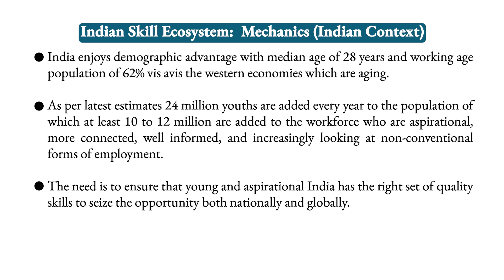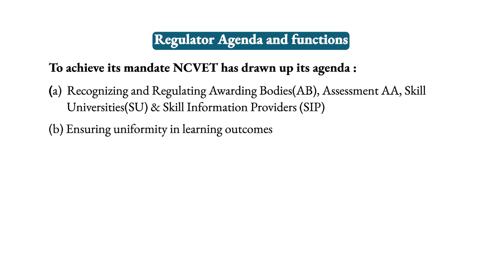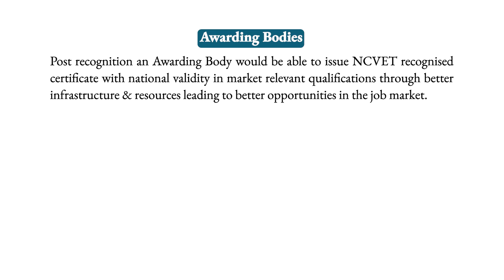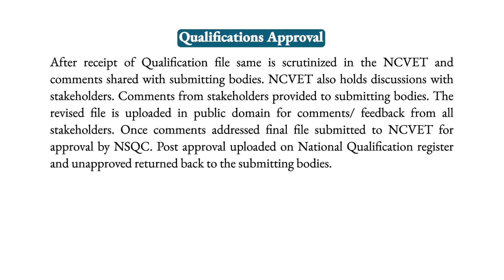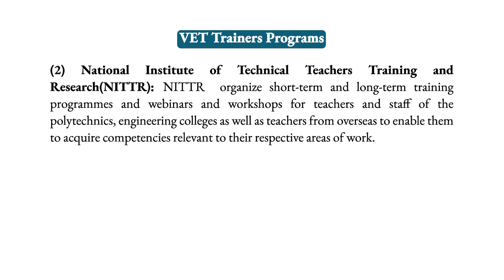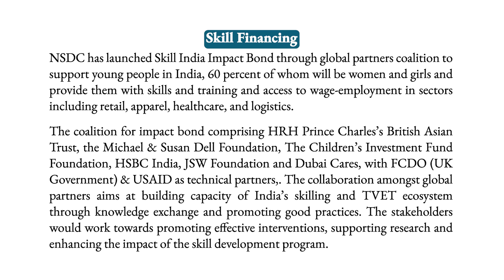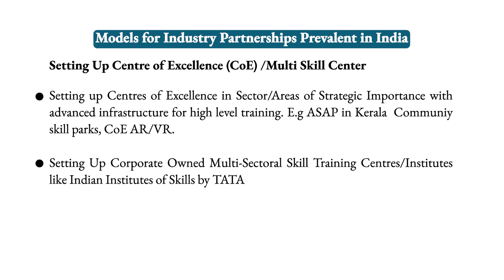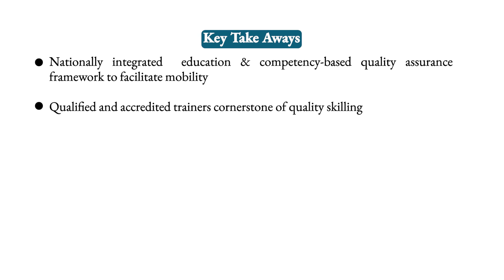Skills Masterclass Three: The Mechanics of the Indian Skills Ecosystem